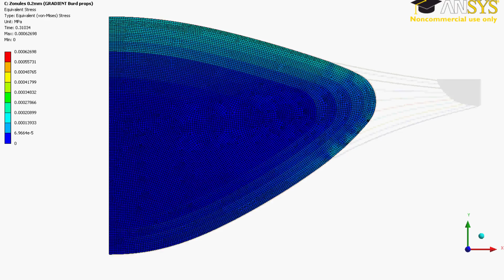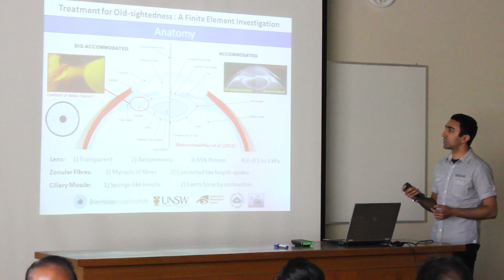PGC Featured Researcher - Hooman M. Pour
Hooman talks about the effect aging has on our eyes and how his research at UNSW and the Brien Holden Vision Institute will help combat it.